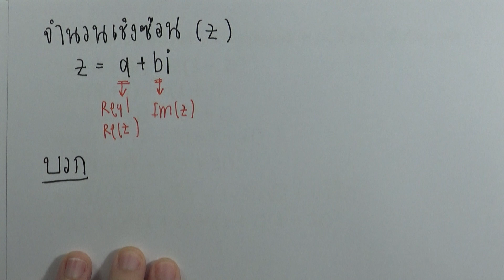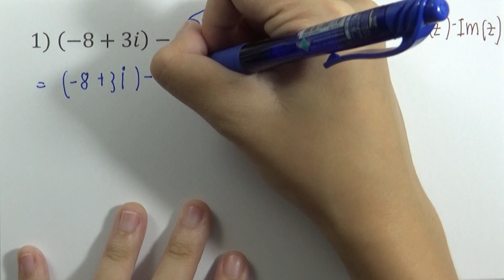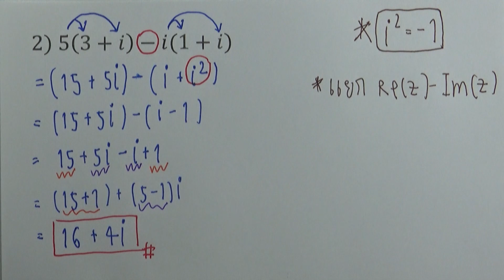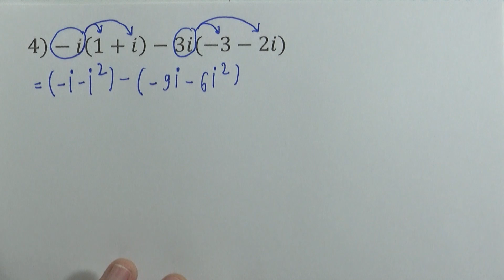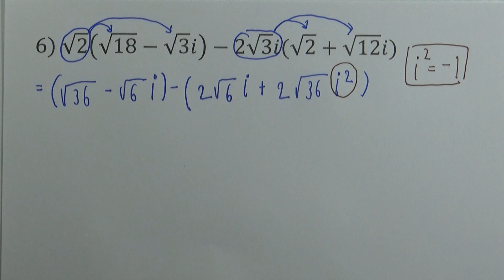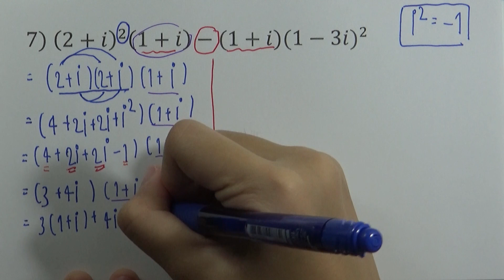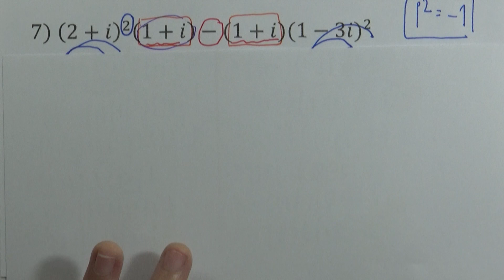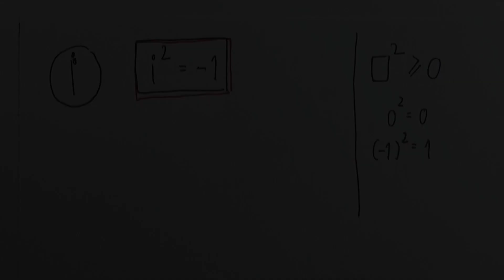คณิต เพิ่ม ม.5 เล่ม2 (พ.ศ.2560) : แบบฝึกหัด 1.2 ข้อ 01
บทที่ 1 จำนวนเชิงซ้อน